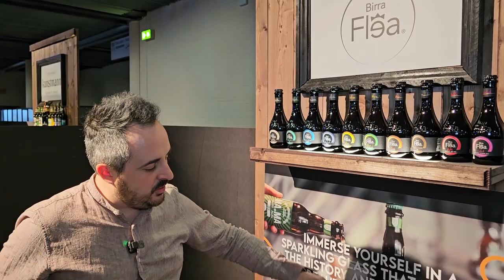Flea Societa Agricola at ProWein 2024. The Journey of Italian Craft to the Global Market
At the ProWein 2024 exhibition in Düsseldorf, Mir Bahramov, founder of VinVino Market, meets with Daniele Stringara, Sales Manager at Flea Societa Agricola, Italy's largest craft beer producer.
In this exclusive interview, they discuss the achievements of Flea, offering eleven beer varieties with a two-year shelf life and actively exporting its products to Europe, the USA, and Asia. The conversation covers development strategies in the European and Asian markets, overcoming challenges on the path to success, and the inspiration the company finds at international exhibitions. Special attention is given to product preferences, including the popular "Premium Red Ale" variety.
Join us to learn about strategies and innovations in the craft beer world directly from ProWein 2024.

If you want to learn more about the opportunities and prospects of the alcohol industry, visit our platform, VinVino Market. It’s an international B2C platform for alcohol producers and buyers. Your online space for profitable deals.